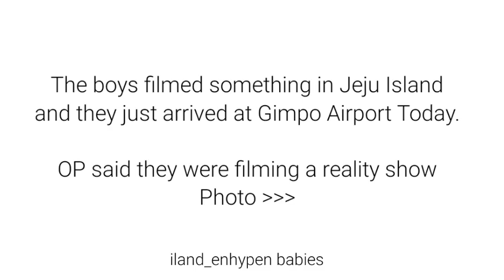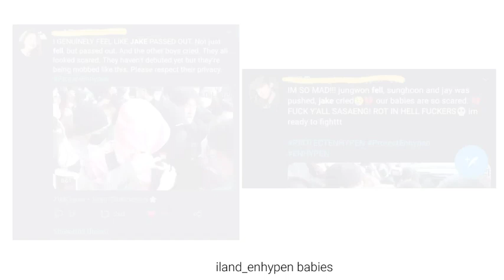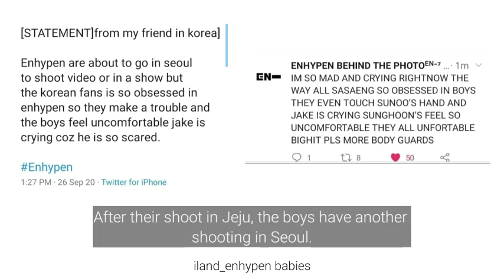[ENG] ENHYPEN attacked by Sasaengs (Crazy Fans) at the Airport!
Enhypen attacked by saesangs and paparazzis at Gimpo International Airport.

Script by: iland_enhypen babies
Editor & Uploader: iland_enhypen babies

Want to know more about our channel?

This channel is formerly known as 'iland babies' but later changed to iland_enhypen babies. Our goal is to create videos to promote BELIFT's new boygroup named ENHYPEN and the former I-LAND contestants.

We upload various contents such as commentary videos, news & updates, funny moments and more.